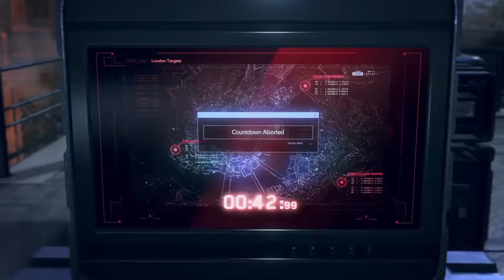Watch Dogs®: Legion_20220203174131